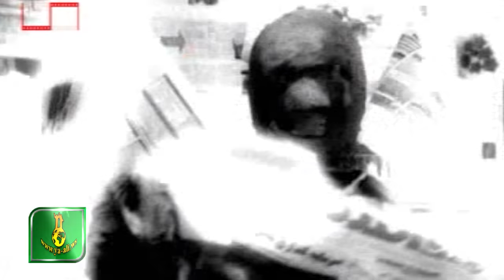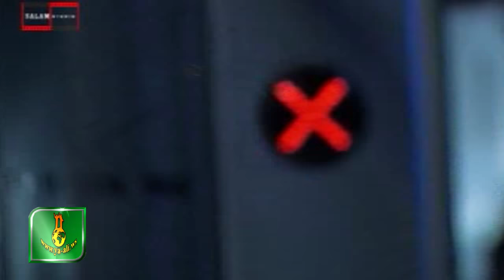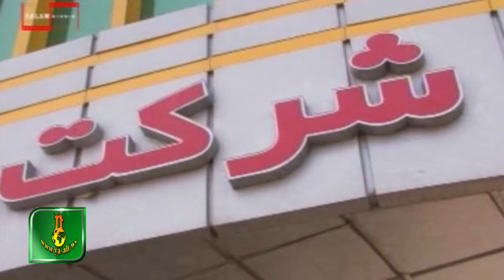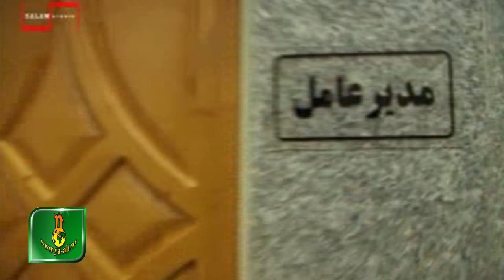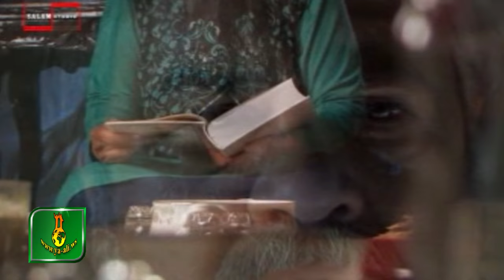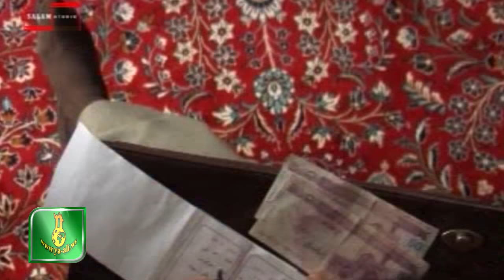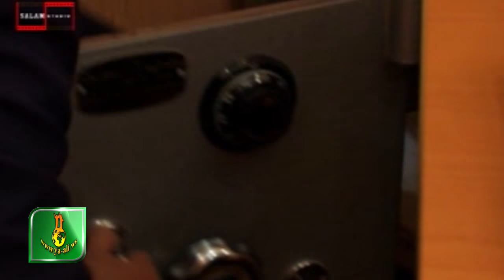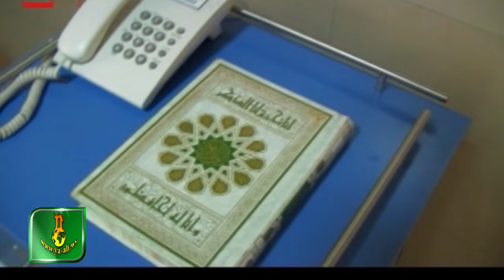Iran Filmi | Ruhlar Alemi | 1,2,3,4 hisseler | HD